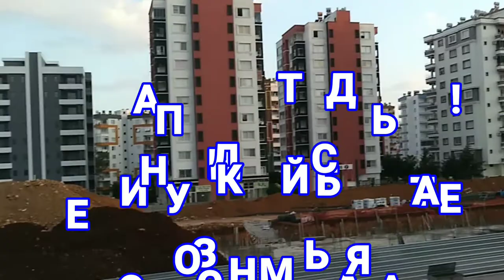ПРИВЕТ АЛЁНА // ПРИВЕТ МАРИЯ // ВСЕ ОБГОЛИЛИСЬ // ЗОЛОВКА МЕНЯ БАЛУЕТ // ТУРЦИЯ МЕРСИН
В этом видео я передаю привет моим друзьям Алёне и Марии. Все обголились. Осенью и не пахнет!
Покажу вам , как золовка меня балует.